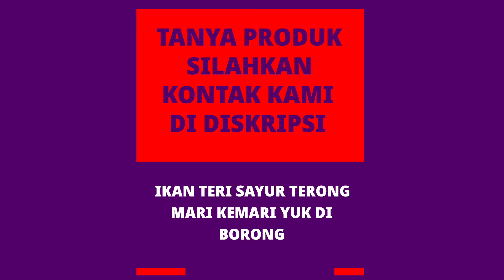34 MODEL GELANG EMAS TERBARU KADAR 8 DAN 16 KARAT STOK HARI INI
Berhias 👑 sambil menabung.
Salah satu cara terbaik untuk investasi kecil dan cerdas !
Tap love 💗💗 & tag temen-temen yang suka Nabung 💰 & berhias 💎💍📿

Pantau terus ya man temans biar nggak ketinggalan update perhiasan model barunya 🤗😍
Dan Siapa tahu ada Rejeki dan pingin memilikinya. 🤗

Hai Guys Jumpa lagi dengan Channel yang keren dan kece ini,
Channel yang selalu Update Perhiasan-Perhiasan emas model terbaru
dan Bunyikan Loncengnya agar dapat melihat UPDATE Terbaru dari Channel Kece ini

Monggo di Simak ya videonya kalau ada yang tertarik dan minat,
bisa save no kontak WA  link link di bawah ini 👇

link video Gelang Alfabet /buat inisial,Cocok Untuk Kado /Hadiah Orang-orang Tersayang.

model gelang emas terbaru 2020,

model gelang emas terbaru,

model gelang emas terbaru 2021,

GELANG EMAS MODEL TERBARU,

PERHIASAN EMAS,

GELANG EMAS,

MODEL GELANG TERBARU,

GELANG EMAS MODEL SIMPEL,

ANEKA MODEL GELANG EMAS,

GELANG PLAT EMAS TERBARU,
GELANG EMAS ALFABET,
GELANG EMAS MURAH,
KOLEKSI GELANG EMAS,
MODEL GELANG EMAS,
GELANG BENANG SERUT,
TALI KUR,